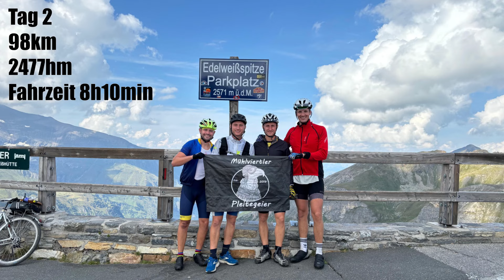Bikepacking ⎢ 𝐆𝐫𝐨ß𝐠𝐥𝐨𝐜𝐤𝐧𝐞𝐫 𝐇𝐨𝐜𝐡𝐚𝐥𝐩𝐞𝐧𝐬𝐭𝐫𝐚ß𝐞 ⎢Perg - Edelweißspitze ⎢300km 3554hm ⎢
Nach unserer Reise von Linz nach Paris mit dem Fahrrad 2023 haben wir uns überlegt 2024 einmal in Österreich zu bleiben und die höchste Passstraße im Land zu bezwingen.

Unser Plan zu viert mit dem Fahrrad von Perg aus auf die Edelweißspitze und das in 2Tagen!

Hard facts zur Tour:
ca. 300km
3554hm

Wie es uns dabei ergangen ist seht ihr in diesem Video!

Wenn ihr Fragen habt einfach kommentieren.

Hoffe euch gefällt das Video lasst ein paar Likes, Kommentare und Abos da.

Hier auf meinem Kanal Veröffentliche ich Videos über die Themen Motorrad, Vanlife, Bikepacking, Adventures usw. Dazwischen werdet ihr mit YouTube Shorts versorgt um euch die Wartezeit auf das nächste Video zu verkürzen.